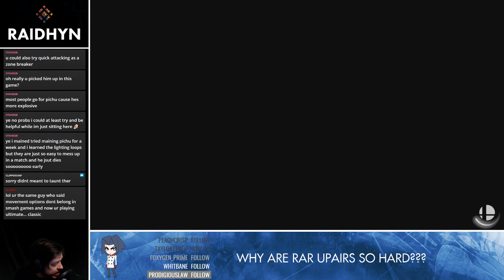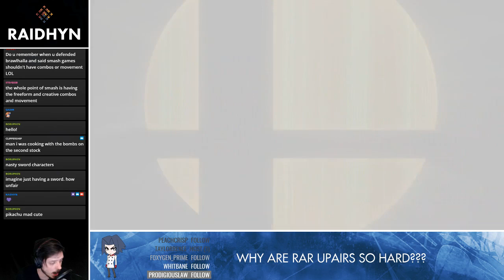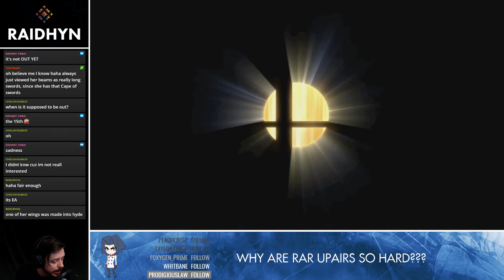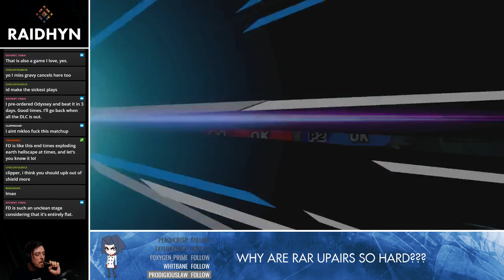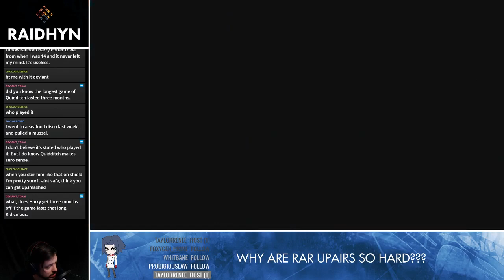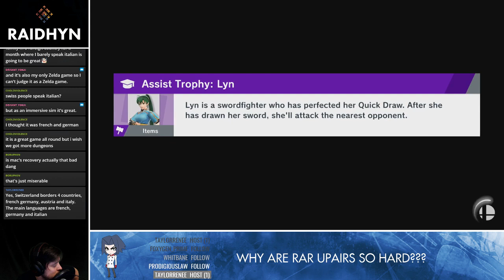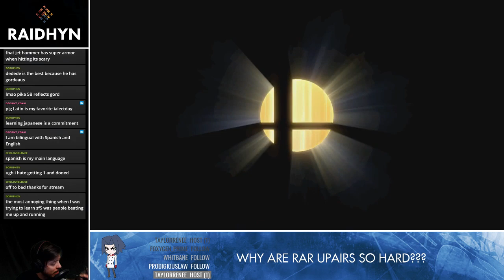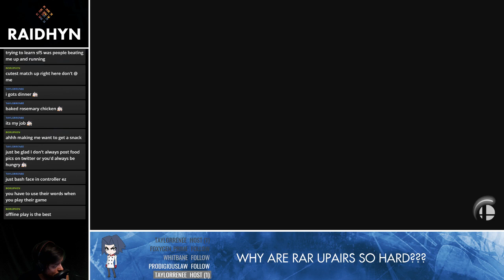Lab Until Your Fingers Bleed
and follow me there too!